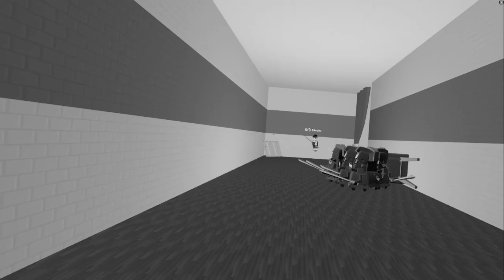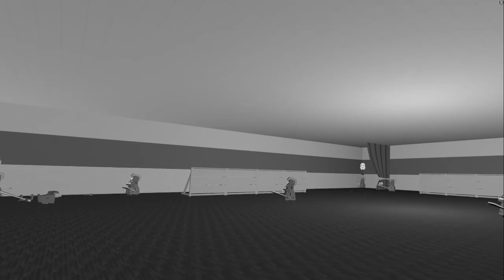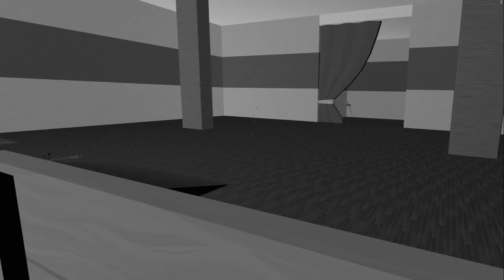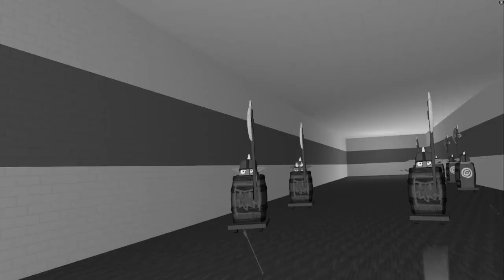Golden Terror Beaten w/ 3 People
Feat. Jake (Skippy)
Feat. Jake (Snake)

GIMME ME TOKENS PLEAZ